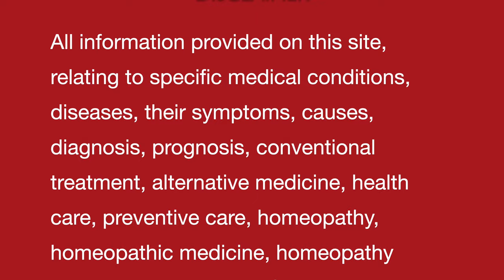कान बहना || Otorrhea || Ear Discharges | Natural homeopathic remedies & symptoms | होम्योपैथिक उपचार